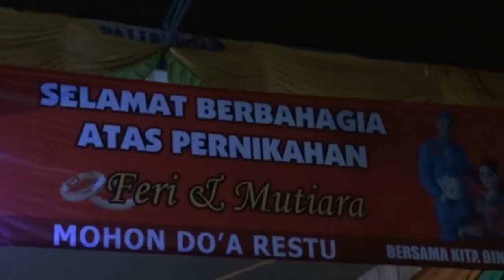Biduan Rajawali Mini Group " Live Sukawinatan "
Video by " GEMILANG FOTOGRAFY "
Rajawali Mini Group " Live Sukawinatan "